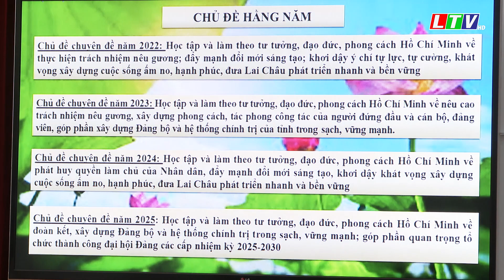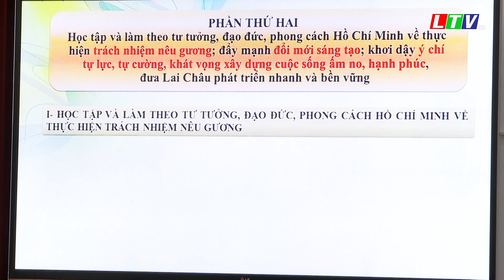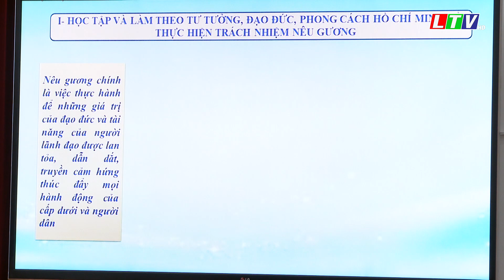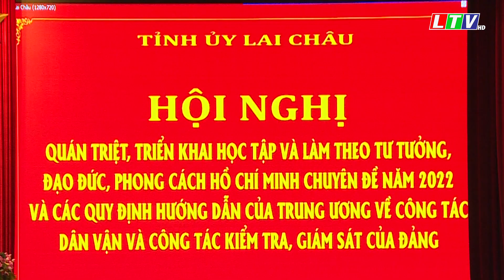CHUYÊN ĐỀ HỌC TẬP VÀ LÀM THEO TƯ TƯỞNG, ĐẠO ĐỨC, PHONG CÁCH HỒ CHÍ MINH NĂM 2022